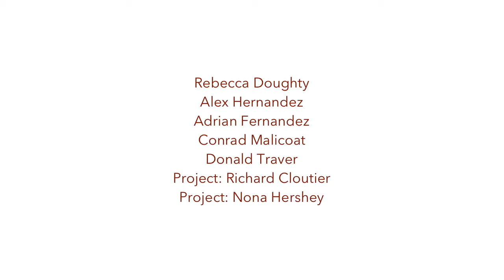August 26 through September 14, 2016 at the Schoolhouse Gallery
Rebecca Doughty/ Alex Hernandez/ Adrian Fernandez/ Conrad Malicoat/ Donald Traver

PROJECT: Richard Cloutier  PROJECT:  Nona Hershey